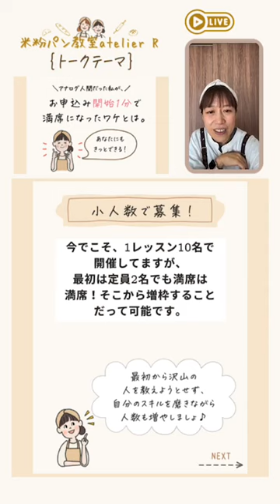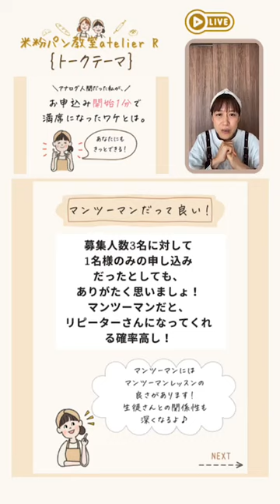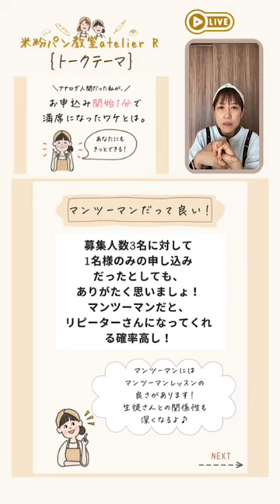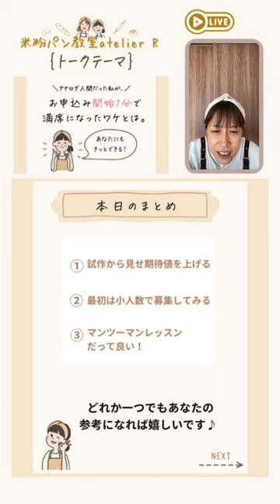＼アナログ人間だった私が、／お申込み開始1分で満席になったワケとは。【ひるどきLIVE DAY11】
アトリエアール米粉パン認定講座2023年6月グループ生先行予約募集中！